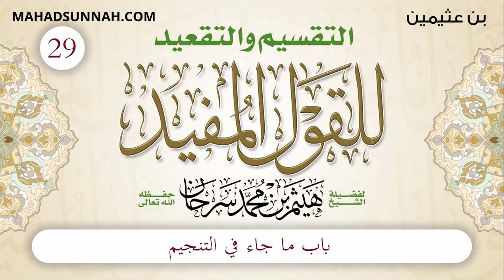29 باب ما جاء في التنجيم